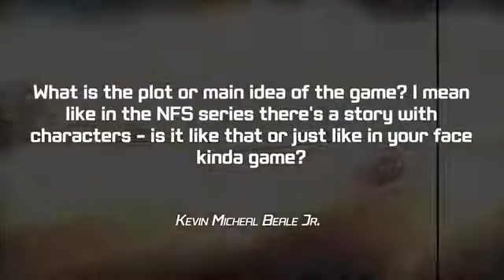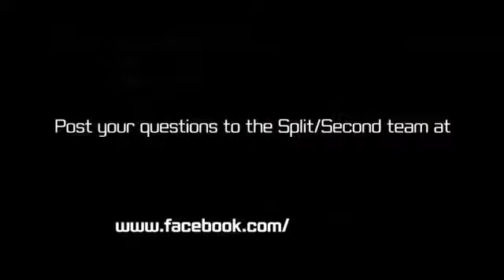Split Second - Black Rock speaks Facebook